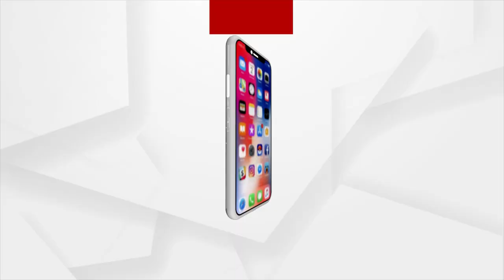Elderly Man Sets Example By Doing Millet Farming In Niali